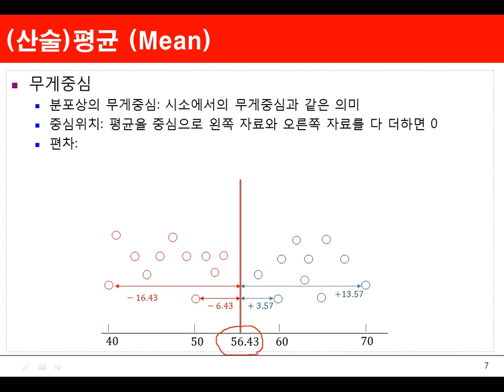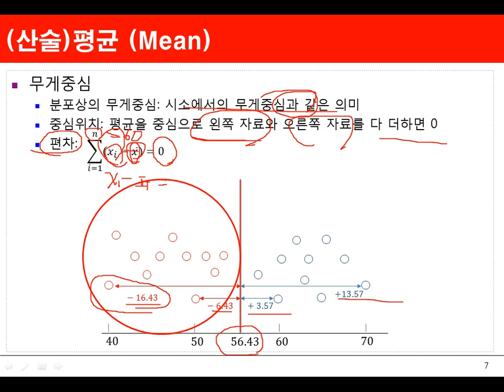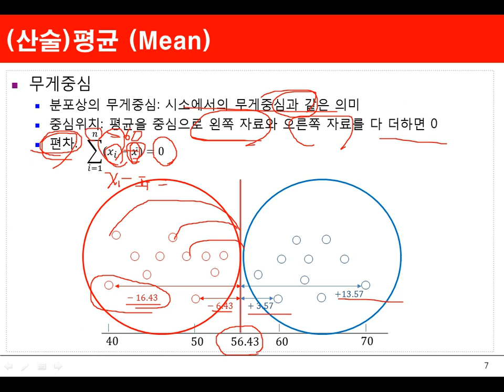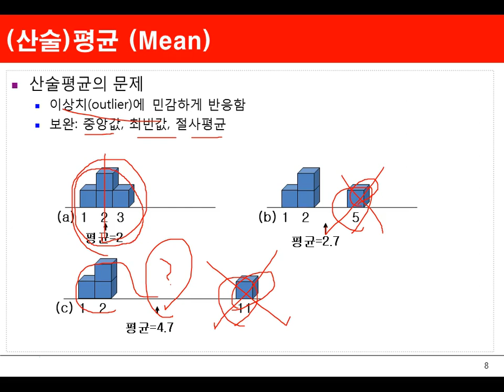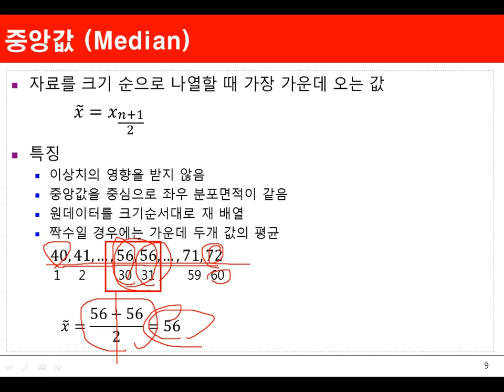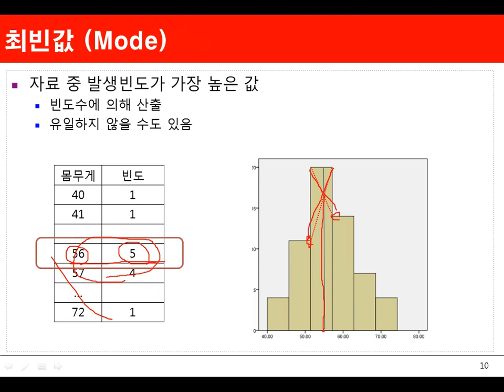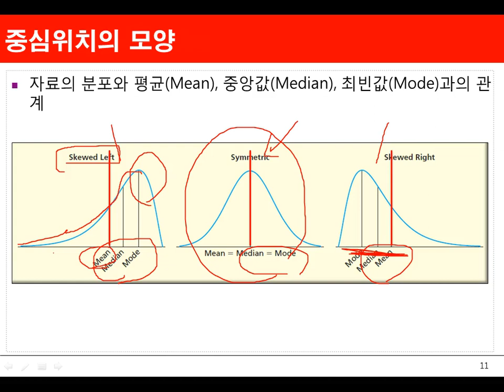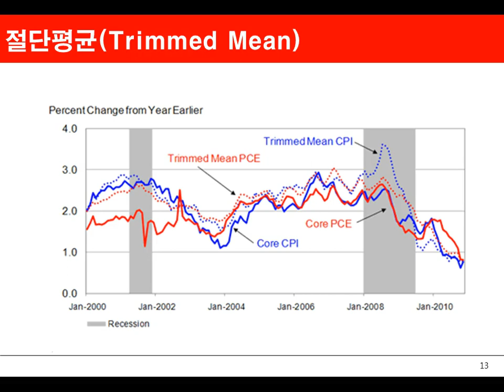Ch03_02.기술통계분석(수치형)(산술평균 2/2)02